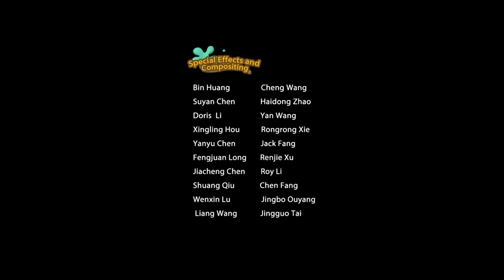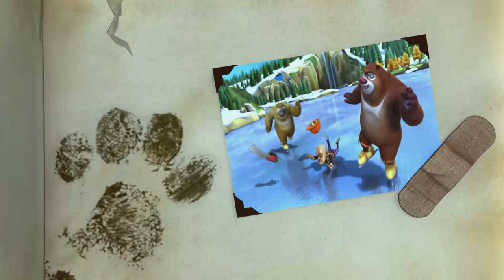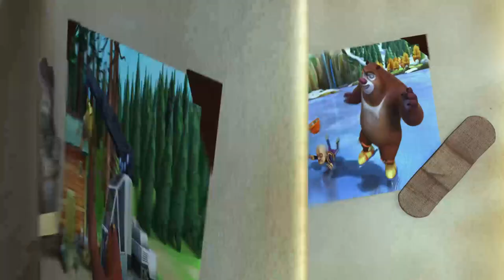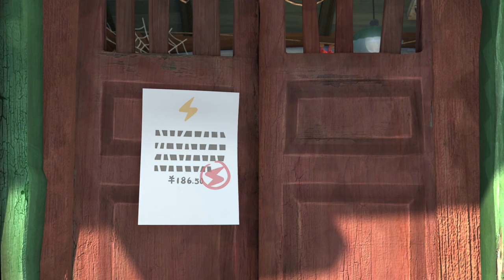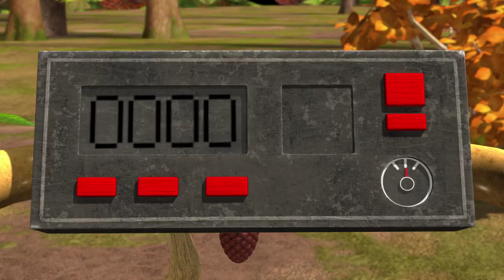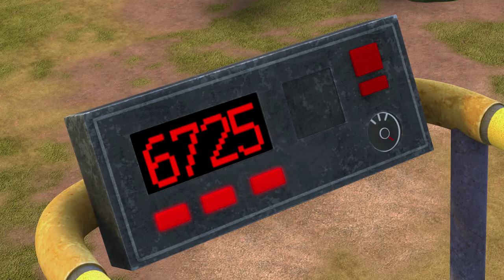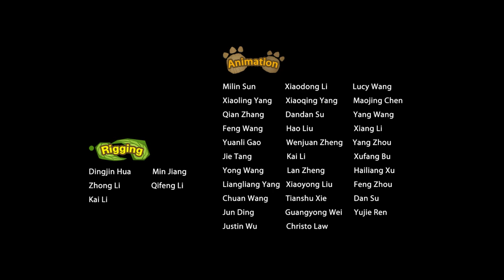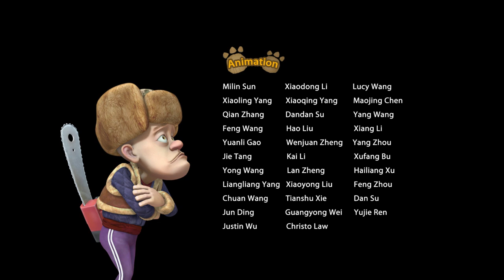Boonie Bears Autumn Awesomeness | Cartoon for Kids | Compilation 25-28 Sweet corn harvest